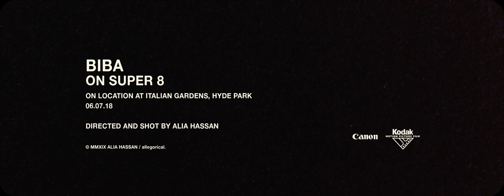Alia Hassan's Super 8 Collection: Vol. I — BIBA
BIBA on Super 8

On location at Italian Gardens, Hyde Park

06.07.18

Alia Hassan’s Super 8 Collection series provides a log of raw and uncut 8mm footage captured for use in Allegorical film projects. Each respective volume recounts a particular subject, event or place captured on film, and seeks to honour the beauty of this timeless format.

Vol. I contains footage of Biba Williams at the Italian Gardens in Hyde Park, captured for use in the AJ - 100MPH (Official Music Video).

Directed by Alia Hassan

Shot by Alia Hassan

Edited by Alex Odam

Model: Biba Williams

Camera: Canon 310XL

Stock: Kodak Vision3 200T Negative

 © MMXIX Alia Hassan/allegorical.